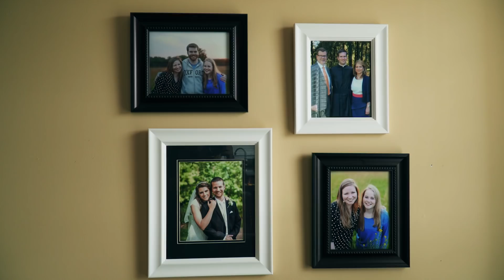The Story of Br. Daniel Heffernan, MC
Br. Daniel Heffernan, MC knew he had a calling to the religious life when he was young. Growing up very close to God, Br. Daniel always felt a tug to a life of service to God and began exploring this call more closely as he visited with various religious orders. Br. Daniel soon discovered a perfect fit with Miles Christi and pursued his vocation as a Coadjutor Brother. To the joy of his family, Br. Daniel professed his religious vows in 2017 and now lives with the Miles Christi community in Argentina where he is finishing his formation at our Motherhouse.